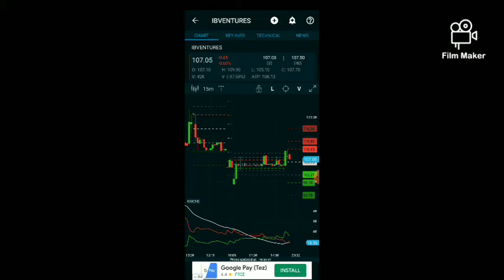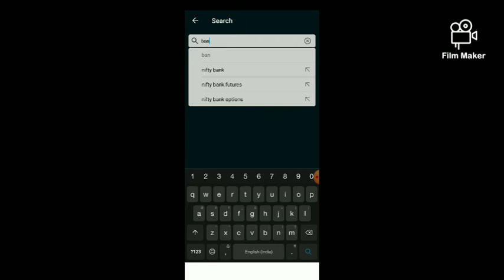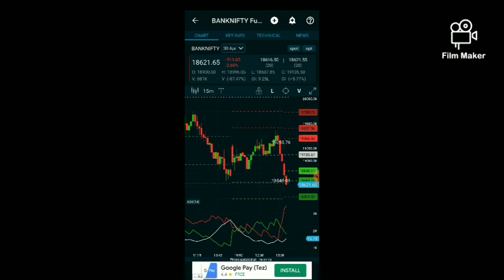Today NSE buy or sell trend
Nse sell trend today 1st April